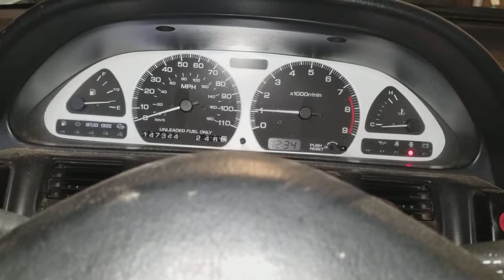240sx crash update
Slowly moving forward.